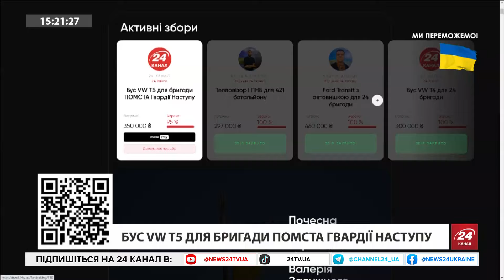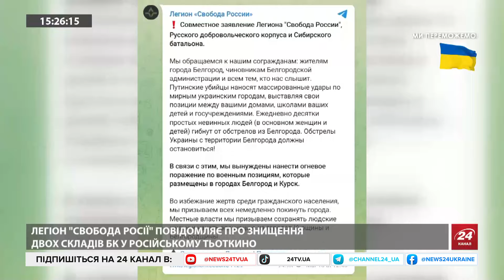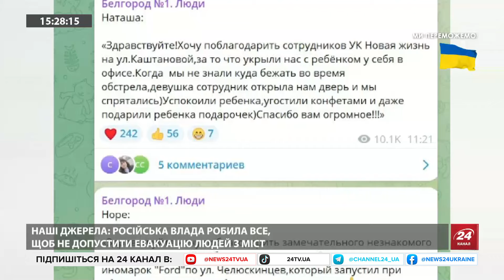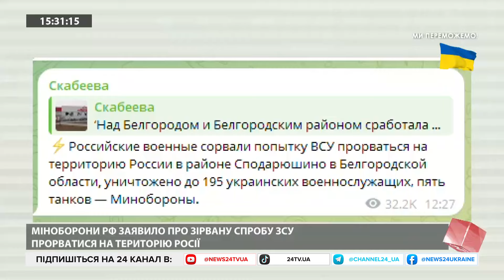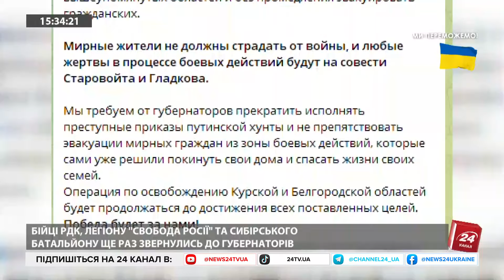На Росії БЛОКУЮТЬ ЕВАКУАЦІЮ! / Путін СКАСУЄ ВИБОРИ? / Москві БАЙДУЖЕ на Бєлгород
2 березня представники РДК, легіону "Свобода Росії" та "Сибірського батальйону", що воюють на боці України, прорвалися на території РФ у Бєлгородській та Курській областях. Попри офіційні російські заяви щодо знищення сотень бійців та десятків одиниць техніки, добровольці усе ще залишаються в Росії та продовжують вести активні бої.
Політолог та блогер Сергій Запорожський припустив, чи отримає ця операція підтримку від цивільного населення РФ та чи змусить Путіна задуматися над скасування президентських виборів запланованих на 17 березня.